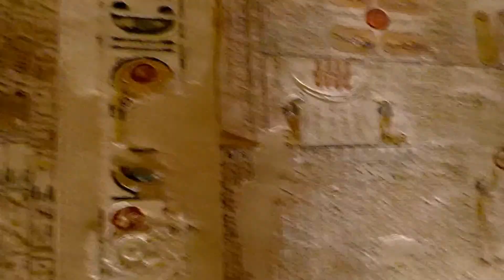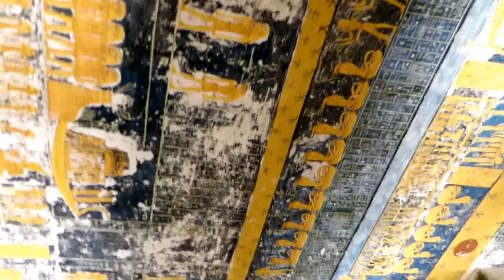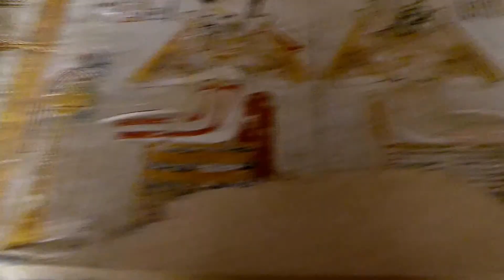Egypt Valley of Kings, Ramesses VI+IV 2018 ancient music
Egypt Valley of Kings, Ramesses VI+IV music 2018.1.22
Ancient Greek Music From Egypt - Fragment 1, Anonymous (2nd C. AD) POxy 4462
De Organographia, Music Of The Ancient Sumerians, Egyptians & Greeks
Stabilized, autofix